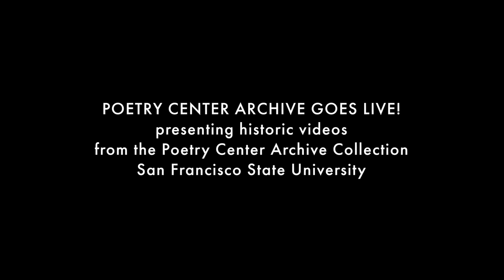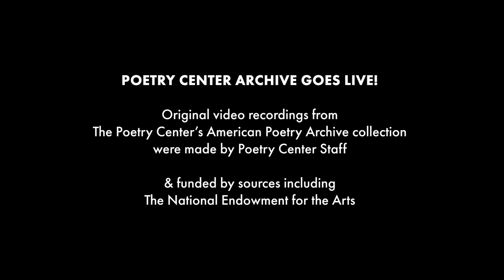John Ashbery, "Soonest Mended," May 1973 at San Francisco Museum of Art — The Poetry Center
John Ashbery first visited San Francisco to read at the San Francisco Museum of Art (pre-SFMOMA) as part of the year-long celebration of the 20th anniversary of The Poetry Center at San Francisco State University, and at the invitation of Poetry Center director Kathleen Fraser. Here, he reads "Soonest Mended," that concludes: "...and always coming back to the mooring of starting out, that day so long ago." It's the last poem recorded that evening, as he says he'll read "The Recital" (from Three Poems) though the recording ends abruptly after this announcement. The full-program video features an hour-long reading from Ashbery's newer poems and slightly earlier work.